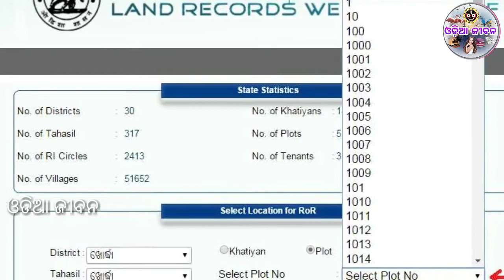ଏଣିକି ୧୦୦ ଟଙ୍କା ଜମା କଲେ ଜମିପଟ୍ଟା ଘରେ ପହଞ୍ଚିବ । ମାତ୍ର ୯୦ଦିନ ମଧ୍ୟରେ ଆବେଦନକାରୀ ପାଇବେ ପଟ୍ଟା, ଜଲଦି